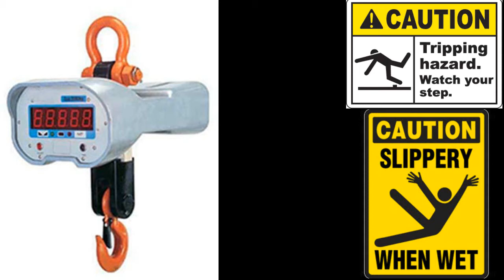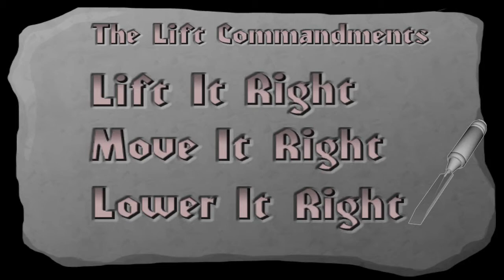Steve Irwin - Crocodile Hunter - Safe Lifting Education (Outback Safe Back Inc.)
We are here to teach you safe lifting, and while you might think it is not important or that you already know how to lift,  people are injured every year at work from poor lifting and you could be next. People lift with improper form every day, be it at home or at work. For some people work could be a crocodile rehabilitation centre. You may not know this, but Steve Irwin was a stickler for safe lifting and before he passed away he collaborated with some kinesiologists to put together an informative video to save the backs of workers, just like he saved the lives of animals.

No one knows danger better than Steve Irwin! Steve teaches some principles of safe lifting. This video is one part of health and safety presentation on safe lifting and only covers the basics. This video made by Kinesiology students at The University of Western Ontario.

The best Nut-free Raw Vegan Book($22)/E-book($12) in my store!
~ Fruit n' FUNnctional Fitness ~ Check it out:)
DoubleOrganic on Facebook and Instagram :)